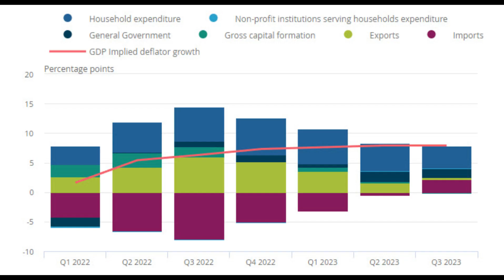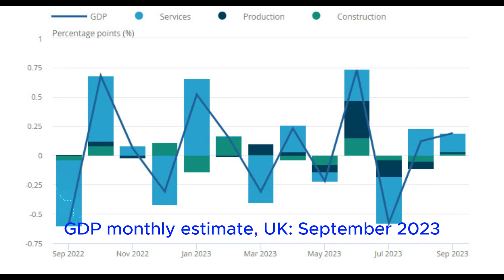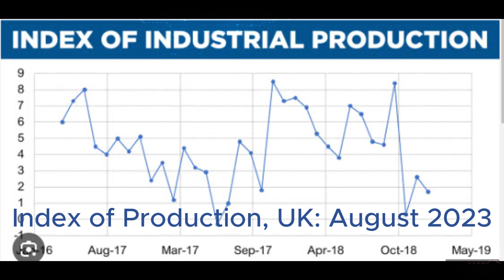[Short news] European business cycles and economic growth, 1300-2000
+ European business cycles and economic growth, 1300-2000
+ GDP first quarterly estimate, UK: July to September 2023
+ Construction output in Great Britain: September 2023, new orders and Construction Output Price Indices, July to September 2023